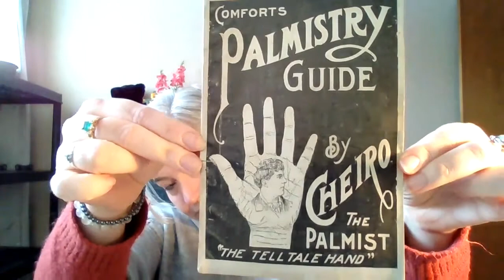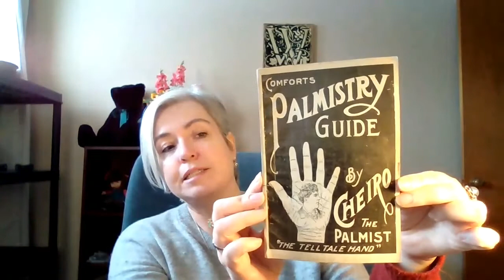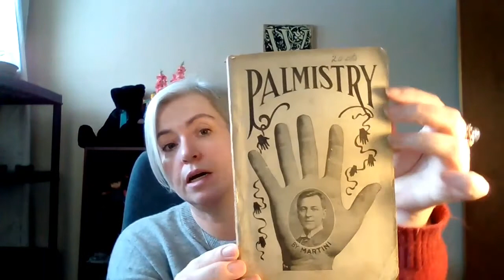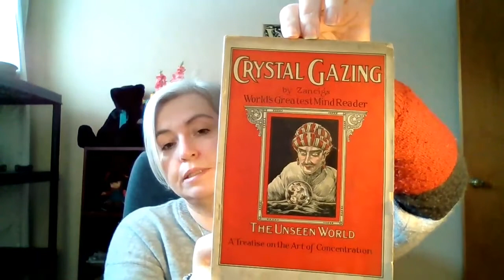New Years Traditions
I share some unique New Years traditions that were passed down to me from my Grandma.  I also ask if you know where she got them from, and what some of yours are.